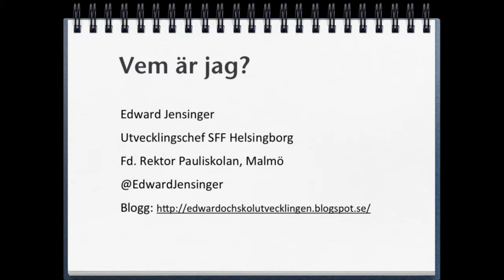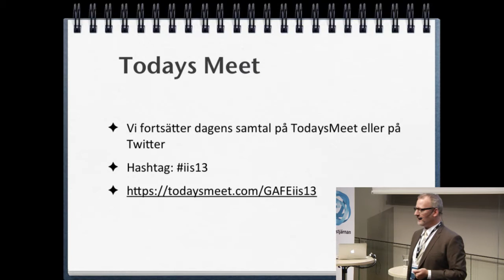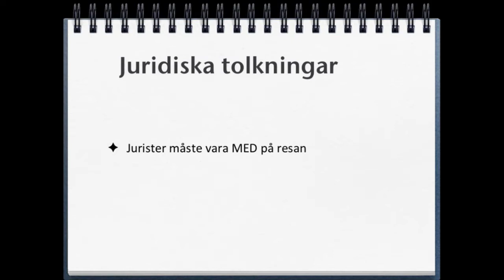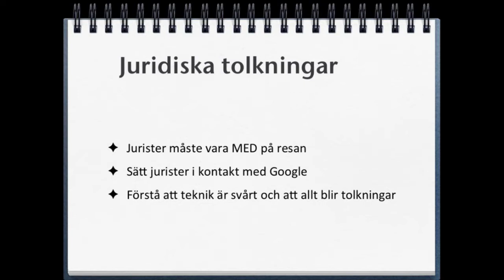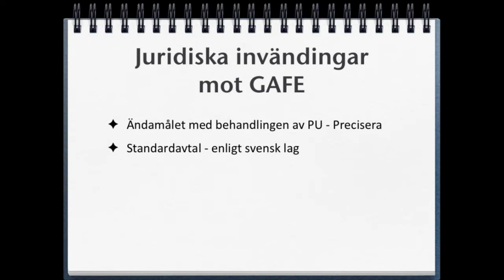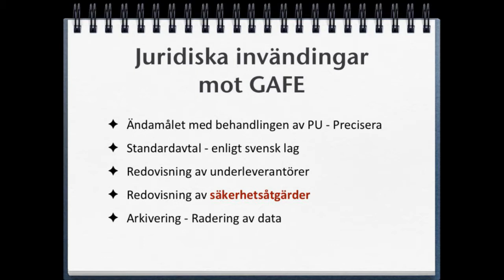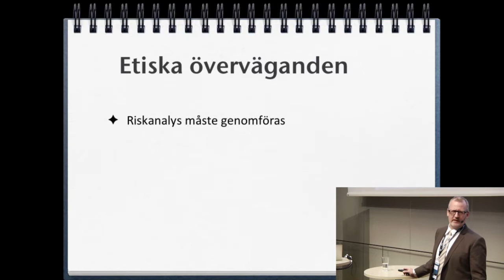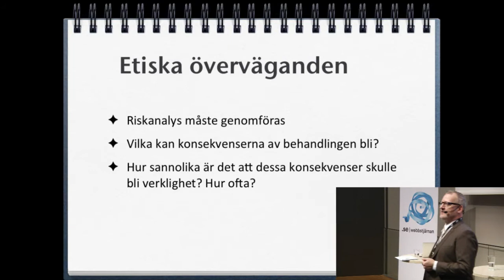IND13 - Google som arbetsplattform i klassrummet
En presentation av Malmö Stads arbete med att implementera Google Apps för alla kommunens skolor och hur staden arbetat för hantera integritetsfrågorna samt hur de arbetar med informationssäkerhet.

Edvard Jensinger är rektor för Pauli Gymnasium i Malmö som genom sin blogg lyckades få till ett avtal med Google som fungerar för skolorna i Malmö stad.

Internetdagarna 2013
Stockholm
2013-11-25